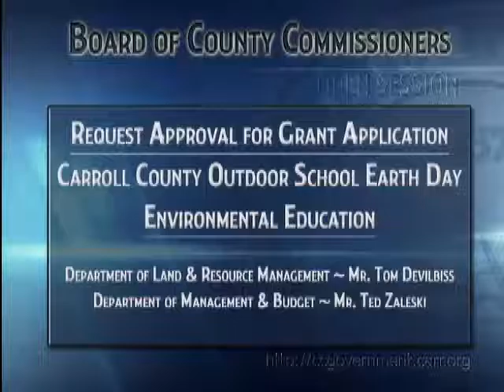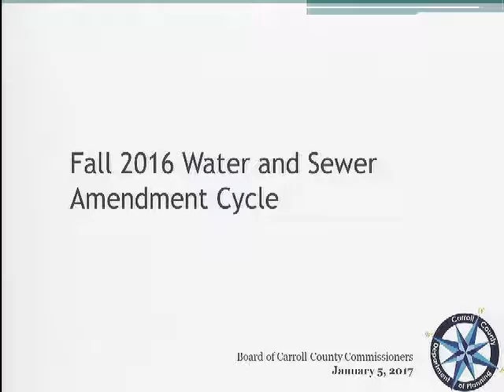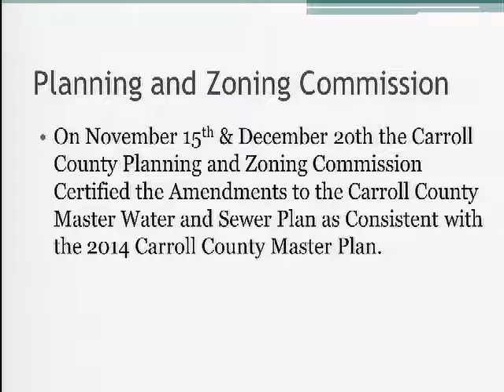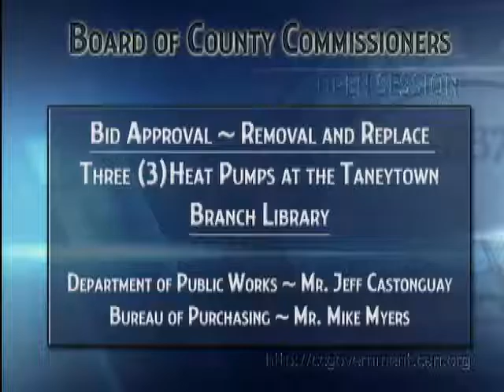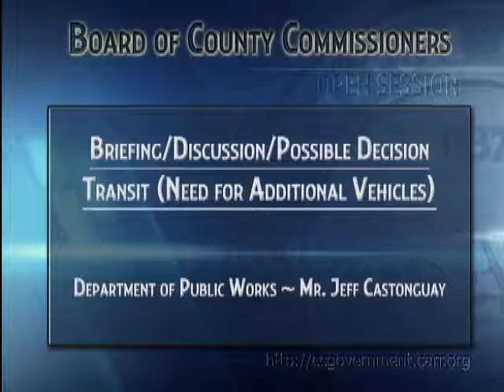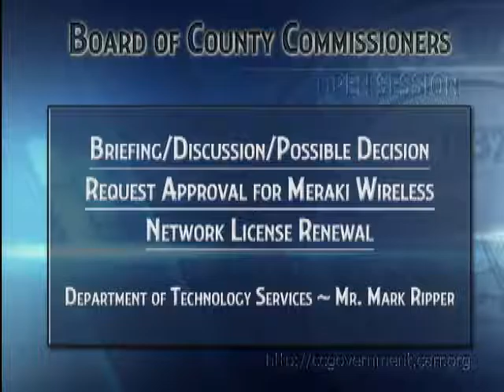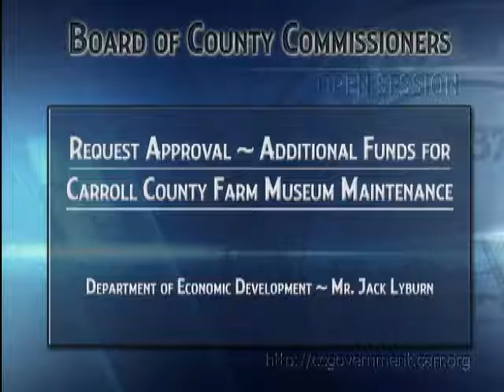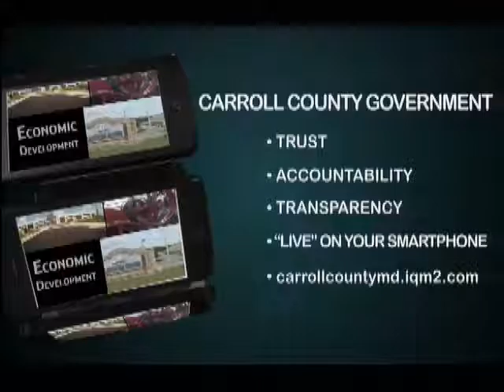Board of County Commissioners Open Session Morning of January 5, 2017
Item 1
Public Comment on this item
Briefing/Discussion/Decision
Request Approval for Grant Application
Carroll County Outdoor School Earth Day Environmental Education
Department of Land & Resource Management ~ Mr. Tom Devilbiss
Department of Management & Budget ~ Mr. Ted Zaleski
Item 2
Briefing/Discussion/Decision
Walking Trail Educational Signage at the
Westminster Community Pond
Item 3
Public Hearing
Public Comment will be taken during the Public Hearing
Westminster Water & Sewer Plan Amendments
Department of Planning ~ Mr. Phil Hager
Item 4
Briefing/Discussion/Decision
Bid Approval ~ Tire Recycling
Department of Public Works ~ Mr. Jeff Castonguay
Bureau of Purchasing ~ Mr. Mike Myers
Thursday ~ January 5, 2017 (Continued)
Item 5
Briefing/Discussion/Decision
Bid Approval ~ Removal and Replace Three (3)
Heat Pumps at the Taneytown Branch Library
Item 6
Briefing/Discussion/Possible Decision
Transit (Need for Additional Vehicles)
Item 7
Briefing/Discussion/Possible Decision
Request Approval for Meraki Wireless Network
License Renewal
Department of Technology Services ~ Mr. Mark Ripper
Item 8
Briefing/Discussion/Possible Decision
Request Approval ~ Additional Funds for
Carroll County Farm Museum Maintenance
Department of Economic Development ~ Mr. Jack Lyburn
Public Comment
Approval/Adoption of Minutes
Administrative Session ~ Open
Closed Administrative Session